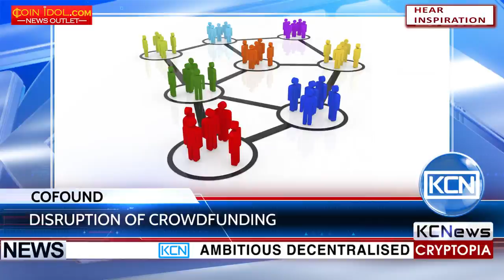KCN Decentralised incubator to launch ICO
Ambitious Decentralised incubator plans to raise $12.5 mln during it’s ICO. Cofound, a spin-off of ICO platform Iconomi, aims to disrupt the traditional startup mentoring landscape by connecting investors and experts directly with startups. The ICO will begin on the 24th of May and run until the 24th of June. Investors will be offered to purchase the platform’s CFI token.